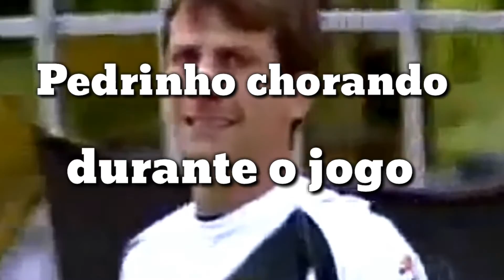DESABAFOS, ENTREVISTA E LANCES EMOCIONANTES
Lances, entrevistas e desabafo emocionantes que aconteceram no vasco.